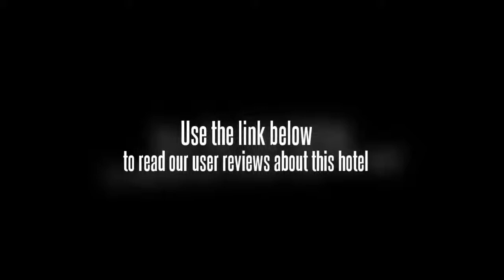Home Inn Beijing Changping Government Street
The Home Inn Beijing Changping Government Street (Rujia Kuaijie Jiudian Beijing Changping Zhengfu Jie Dian) is situated in Changping's commercial center and grants guest easy access to local shopping areas and tourist sights.

This Beijing hotel is close to local transportation networks including bus lines and a metro line.